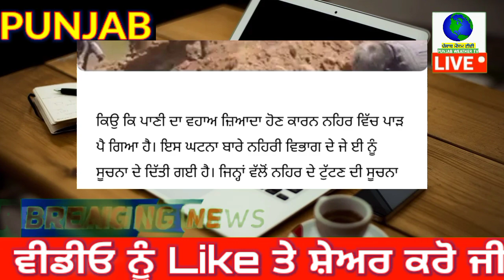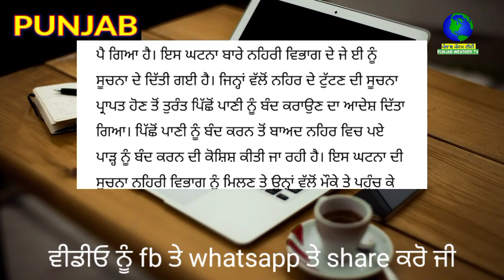ਪੰਜਾਬ ਚ ਇਥੇ ਪਾਣੀ ਨੇ ਮਚਾਈ ਭਾਰੀ ਤਬਾਹੀ ਮਚੀ ਹਾਹਾਕਾਰ – ਇਸ ਵੇਲੇ ਦੀ ਵੱਡੀ ਖਬਰ , punjabi news , punjab news